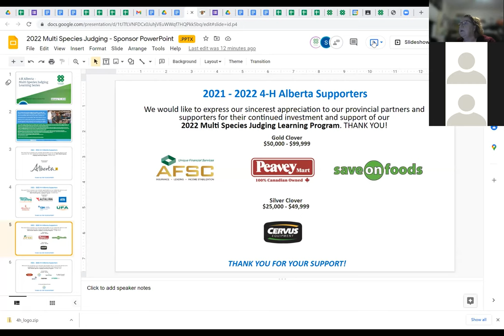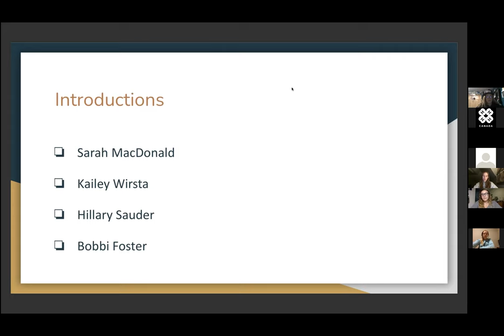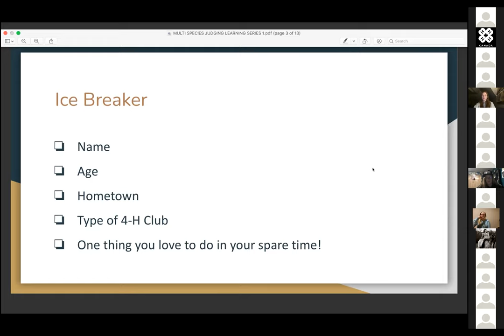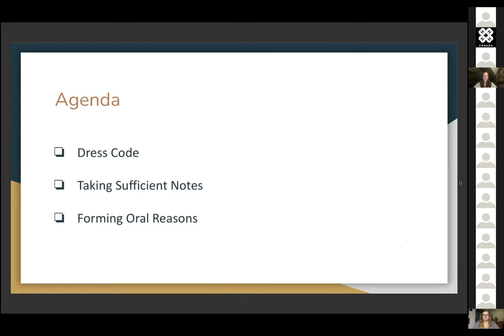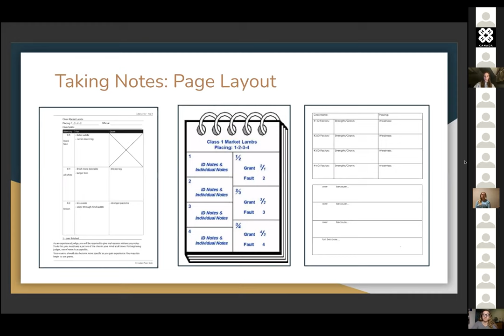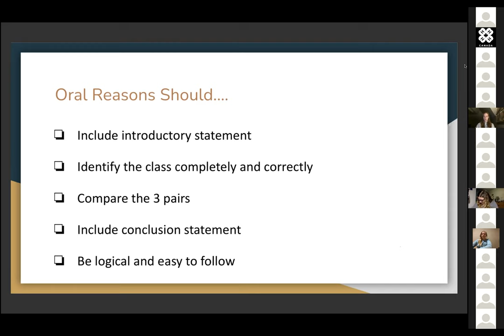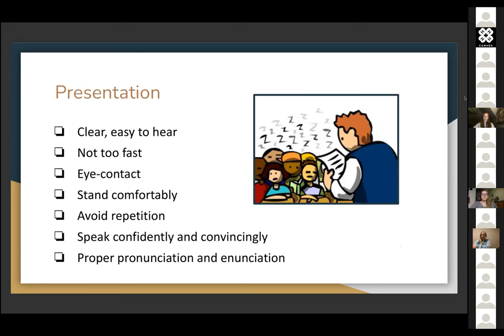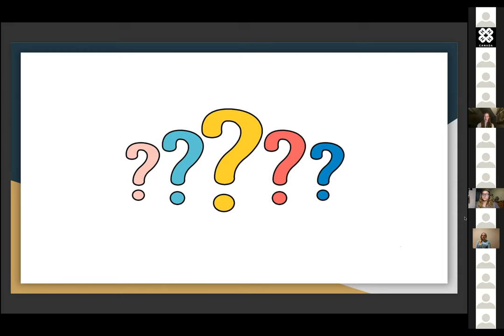Multi Species Judging - Advanced Session 1 - Jan 19 2022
4-H Alberta Multi Species Judging Learning Series - Session 1.  Recorded on January 19, 2022.

A series of virtual meetings/learning opportunities for members of all ages to learn about judging, written and oral reasons.  The Lakeland College judging team provided their expertise.